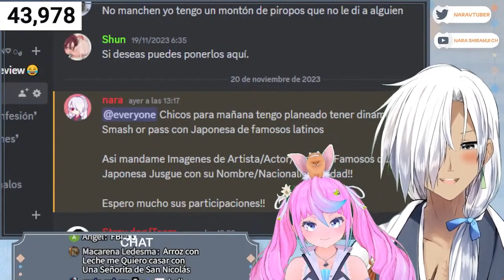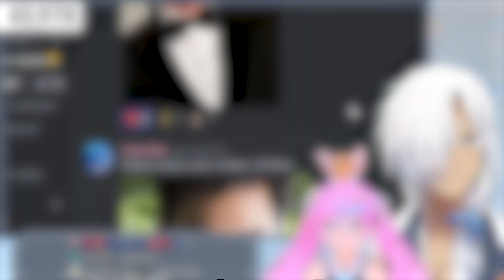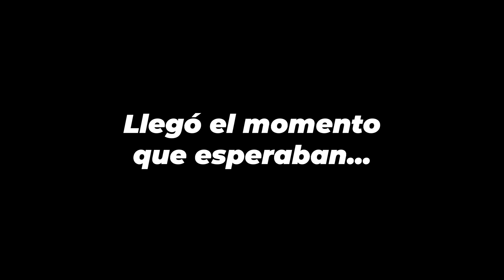¿QUÉ TIPO DE HOMBRE LES GUSTA A LAS JAPONESAS?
Gracias por venir a ver!!

Y si eres nuevo Bienvenido! Soy Nara Shiranui Un vtuber Japones que sabe hablar español que hago contenido para conectar la 2 comunidades!!
Mi meta es llegar a 100K de subs! y espero poder lograrlo con ayuda de todos ustedes!!